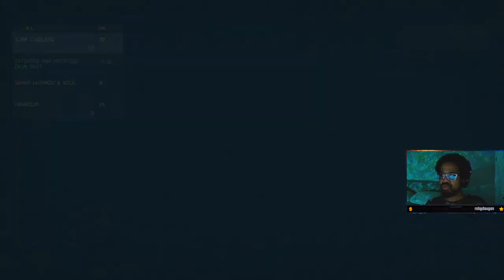Starfield; Adventure Log #15: Sometimes we do things we hate for the ones we love.